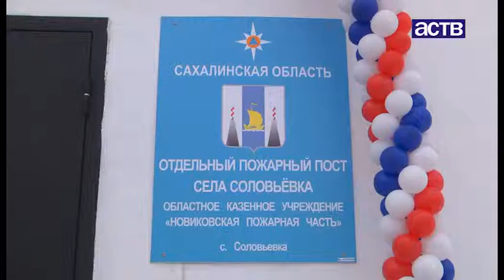В Соловьевке открылся первый пожарный пост